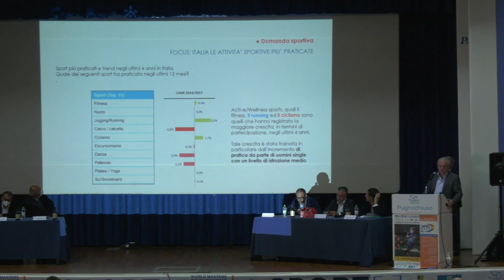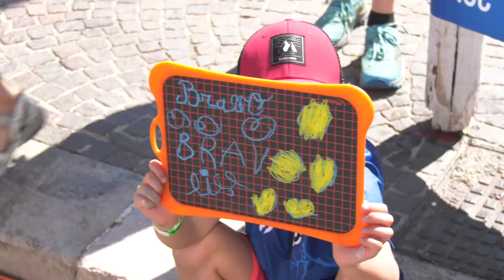WMOC2022 // CONVEGNO SPORT E TURISMO // CERIMONIA INAUGURALE A VIESTE // WARMUP PESCHICI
I Campionati Mondiali di Orienteering si sono aperti a Pugnochiuso con il convegno “I grandi eventi sportivi in chiave turistica” promosso da Sport e Salute e dal Comitato organizzatore dei Mondiali Master 2022.
Nel dibattito, trasmesso in streaming e visibile sulle piattaforme Fiso, è emerso l’elevato potenziale economico e sociale dello sport, integrato con l’industria del turismo.  Un segmento di mercato con un ruolo centrale nella promozione del territorio e nella crescita economica. I WMOC si dimostrano così un coerente esempio di quanto esposto.

Tra i relatori Vito Cozzoli, presidente di Sport e salute, Sergio Anesi, Presidente Fiso, il vicepresidente di regione Puglia, Raffaele Piemontese,  Michele Barbone, presidente comitato organizzatore,  Il vicepresidente della provincia di foggia, Giuseppe Mangiacotti e il sindaco di vieste Giuseppe Mobiletti, il direttore generale dei giochi del meditterrano taranto 2026 a di asset Regione Puglia, Elio Sannicandro, l’event manager, Gabriele Viale, e la direttrice di sport impact, Rossana Ciuffetti.

Giorno2

I wmoc sono iniziati con una sfilata cittadina nel centro di vieste che ha visto la presenza delle istituzioni locali e di molto pubblico. L’evento conta su oltre 3mila atleti da ben 40 Paesi che garantiscono la presenza giornaliera in Gargano di 5mila persone e, considerando anche relativi accompagnatori, un totale di 50mila presenze complessive nei dieci giorni di permanenza media con indotto stimato in 5 milioni di euro, oltre all’enorme valore legato alla promozione del territorio presso un’utenza del centro-nord Europa, provenendo il 50% degli orientisti dai Paesi scandinavi.

Sapremo stupirvi, le parole delle autorità sul palco, questa è una terra magica.

Giorno 3

I concorrenti, accompagnati da uno splendido sole hanno poi pacificamente invaso il centro storico di Peschici, comune del gargano 20 km a nord di Vieste.
Lungo le caratteristiche vie cittadine le partenze si sono succedute per oltre 4 ore scoprendo Uno scenario pittoresco con il castello a picco sul mare, una strada che s’inerpica tra i pini e la macchia mediterranea oltre ad una vista sulla lunga spiaggia sabbiosa e la pineta.